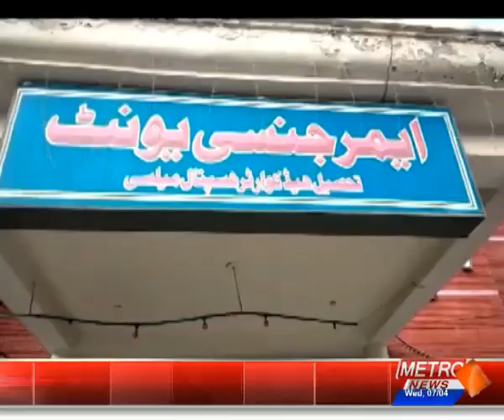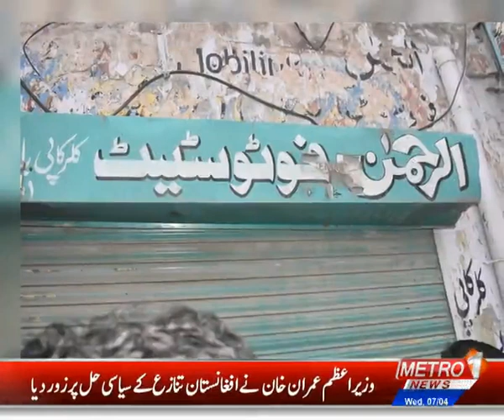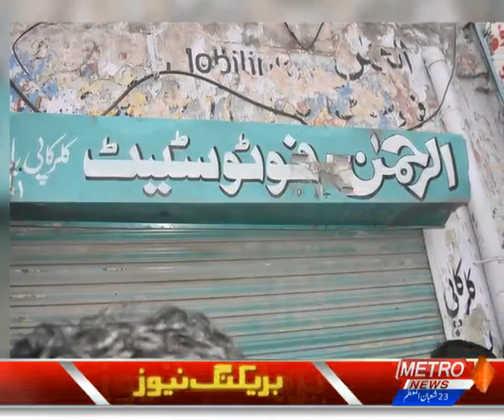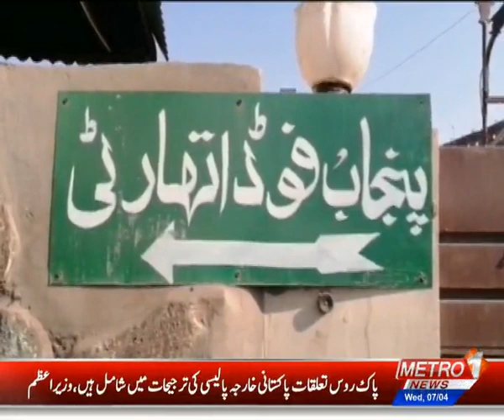SHEHAR NAMA | Metro1 News | 7 April 2021